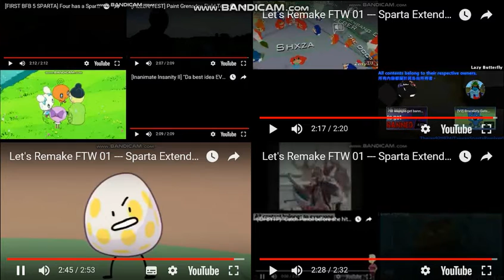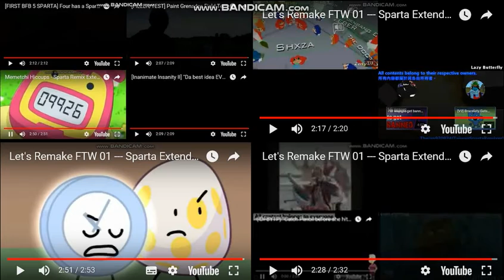Let's Remake FTW 01 --- Sparta Extended Remixes Super Side-By-Side 73